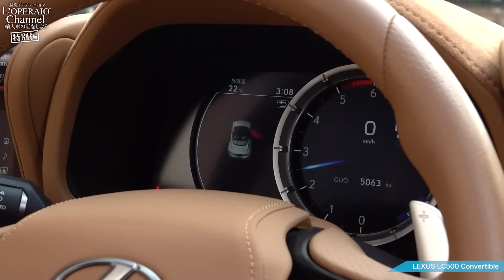レクサス LC500 コンバーチブル 中古車試乗インプレッション【特別編】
輸入中古車販売専門店ロペライオの試乗インプレッション、第531回は特別編としてレクサス LC500 コンバーチブルに試乗します！日本車ならではの安心感と高い機能性、高級感あふれる内装など、優雅に走りを楽しめるオープンカーです！

00:00　車両スペック紹介、オプション紹介
03:24　外装チェック、エンジンルームチェック
06:58　内装チェック、エキゾーストサウンドチェック
11:09　トランクルームチェック
13:00　ライトチェック
14:25　試乗スタート
26:32　ドライバーチェンジ
28:32　総評

エンジン：5.0L V型8気筒DOHC
スペック：477ps/540Nm（55.1kgm）
ボディサイズ：全長×全幅×全高mm 4770×1920×1350mm

ロペライオの買取LINE登録は下記のリンクから

Instagramライブ配信も行っております！